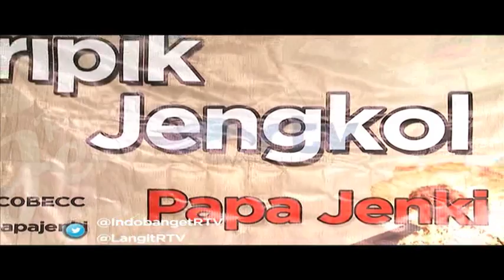INDONESIA BANGET EPS BANDUNG 3 SEG 3 - RTV